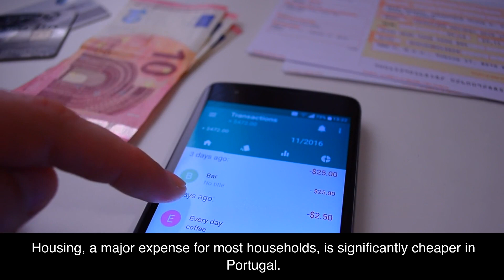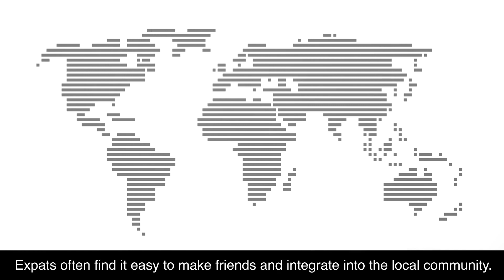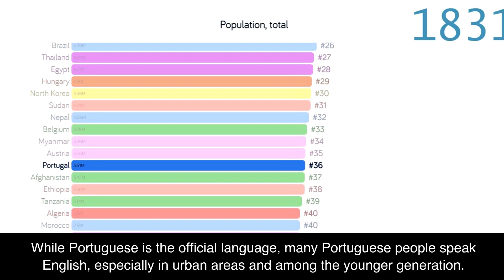The Hidden Truth About Portugal Frugal Living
In this video, we're going to reveal the hidden truth about living in Portugal- it's not as expensive as you might think!

Discover How to Live Well and Have Fun the Cheap Way